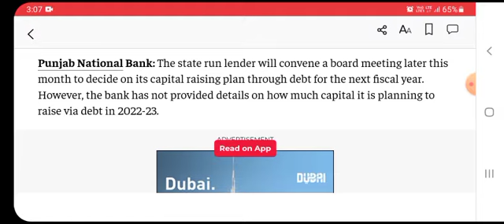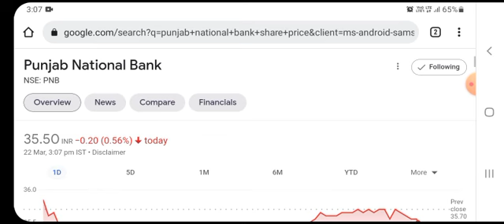PNB SHARE PRICE NEWS I PNB SHARE LATEST NEWS TODAY I PNB SHARE PRICE TARGET ANALYSIS I PNB SHARE